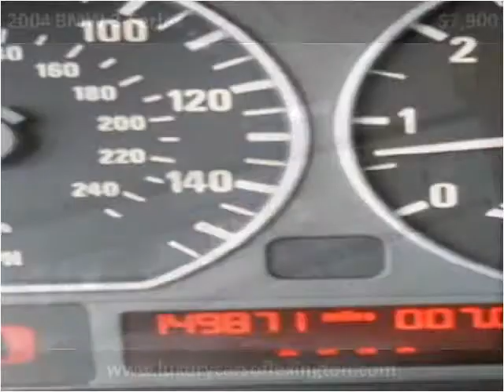2004 BMW 3-Series Used Cars Lexington SC